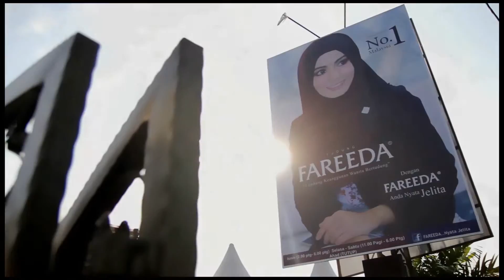Fareeda Seri Aidilfitri 2015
VIPFULLHD